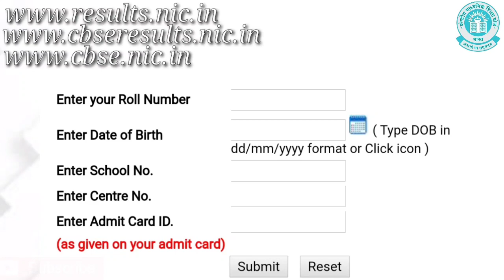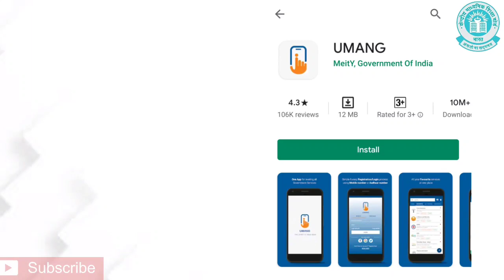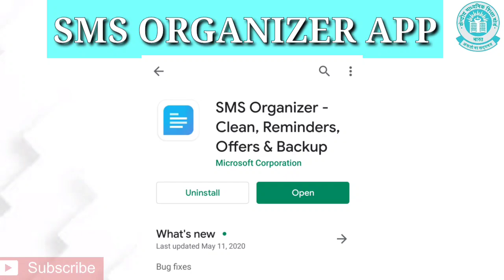cbse 2020 result|how to check 12 result|how to check cbse Class 10 result online